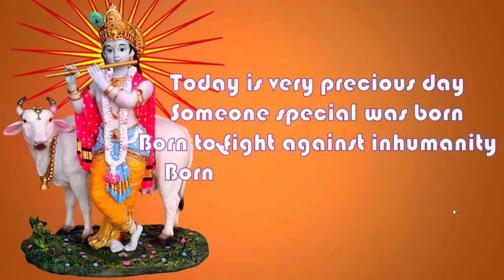Radha Dhund Rahi Ki, Kisi Ne Mera Shyam Dekha: Janmashtami Bhajan